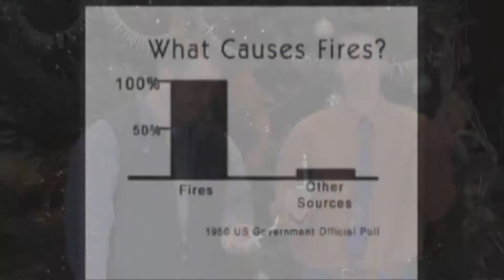The FEED 12.31.17